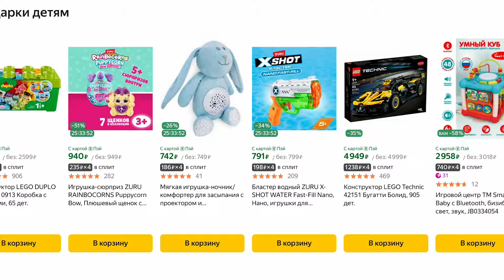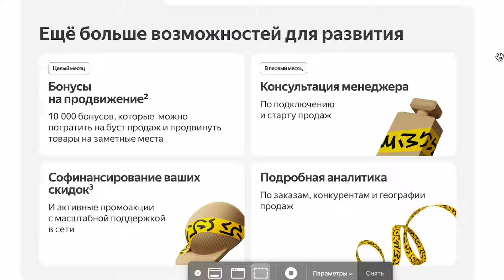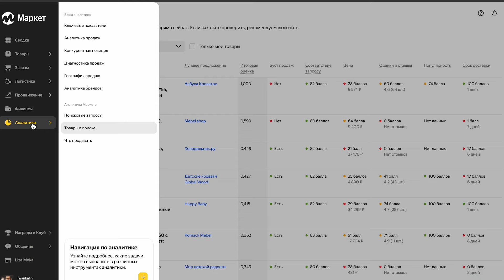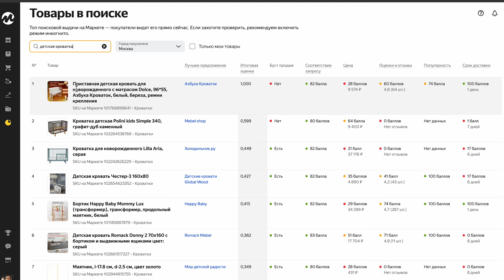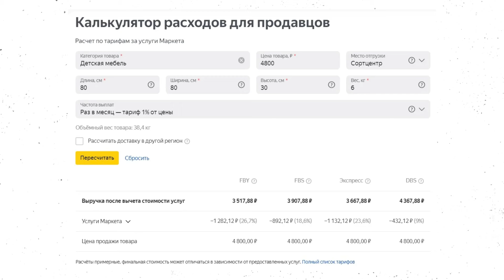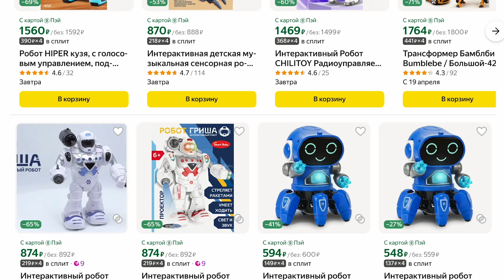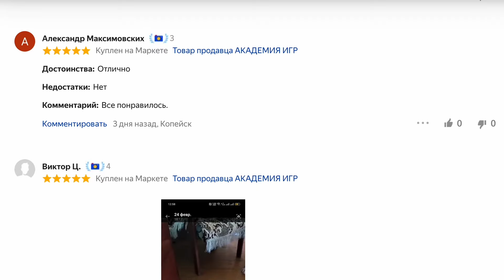Как продавать детские товары и игрушки на маркетплейсе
Чтобы продажи росли, не достаточно предложить покупателям актуальные товары. Доверие к бренду - это один из основных факторов в принятии решения о покупке в категории игрушек на Маркете. Изучим ее подробнее в этом видео.

Тайм-коды:
00:00 - Рассматриваем топовую категорию
00:29 - Для кого подходит продажа этого товара
1:41 - Поддержка маркетплейса
2:25 - Как правильно выбрать нишу
2:50 - Лайфхак
3:57 - Анализируем товар
4:25 - Механика продвижения
5:03 - Калькулятор
6:16 - Рекомендации